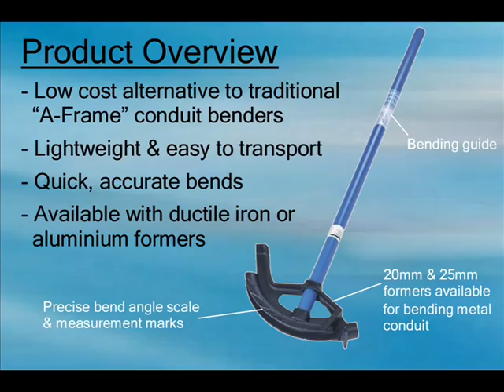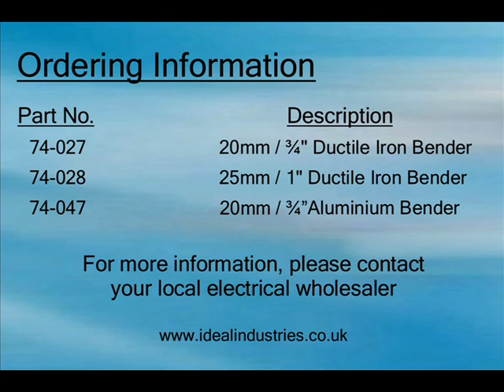IDEAL INDUSTRIES Conduit Bender Demonstration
Short video demonstrating how to bend metal conduit using an IDEAL conduit bender